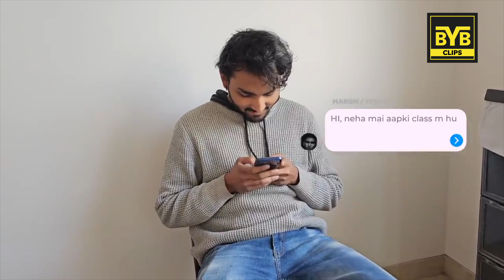How To TEXT Girls | BeYourBest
in this video you will get to know about how to text